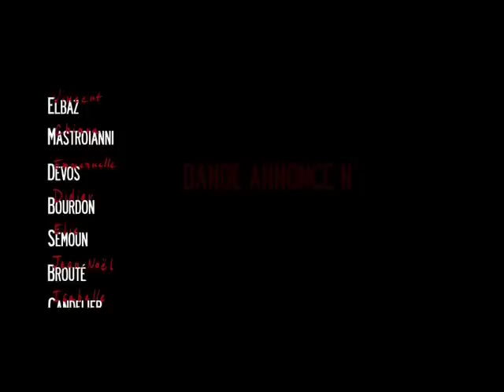La ptite demo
Lucie arrive à son bureau et découvre, accrochée sous une fenêtre de l'immeuble
d'en face, une banderole noire avec écrit : "HOMME SEUL". Est-ce un gag, un cri du
coeur, un appel au secours ? Lucie et ses deux collègues s'interrogent et décident de
mener leur enquête A midi, elles pique-niquent à côté, au "SQUARE DES
FRANCINE". Là, les amoureux graves, les solitaires enjoués, joueurs de tous âges,
tournent autour du joyeux jet d'eau.
La ronde continue en face, au magasin "BRICO-DREAM" où, sous les conseils plus ou
moins compétents d'une équipe de vendeurs en sur-effectif, les clients calculent,
échafaudent, tendus, angoissés, ayant peur de repartir avec des étagères trop
courtes, des vis trop longues
A la fin du jour, aurons-nous croisé l"'homme seul" parmi la multitude de ces
personnages affairés ?